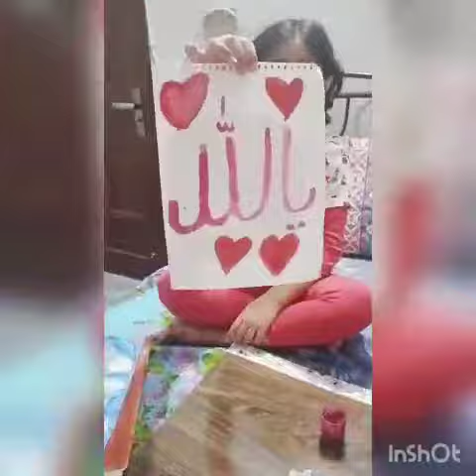Painting class caligraphy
Caligraphy, painting, training, kids, poster colors